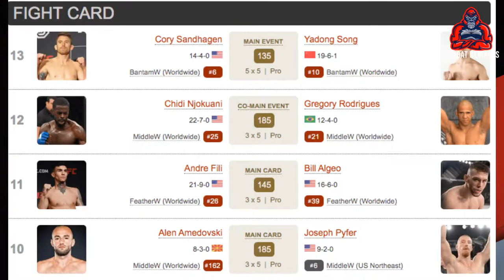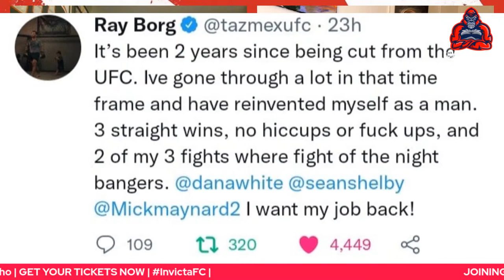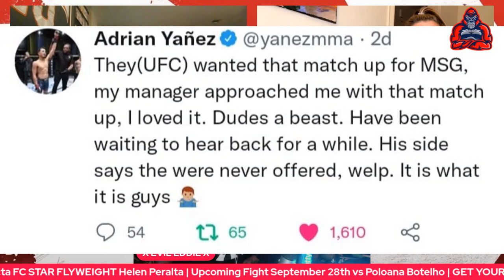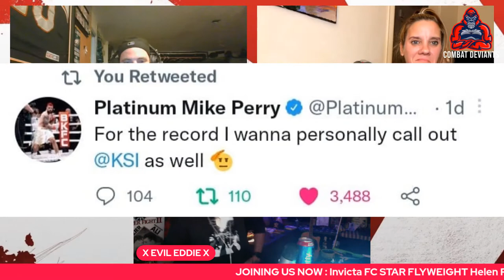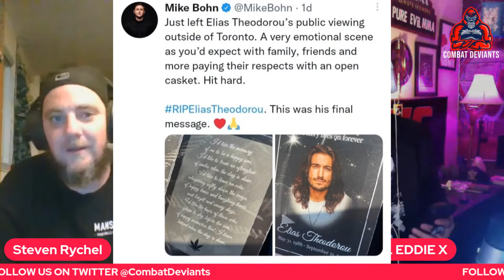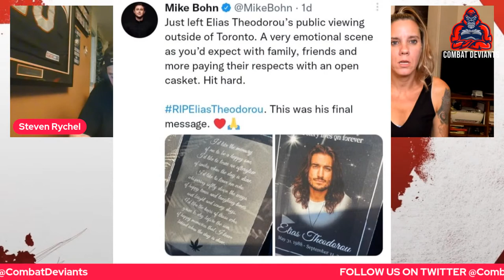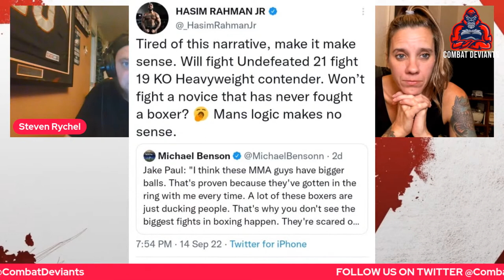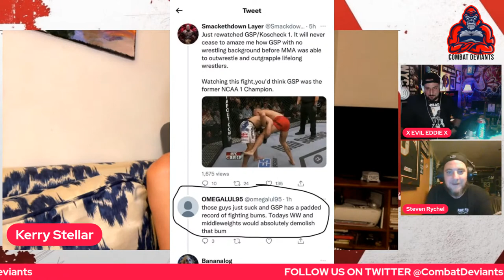Combat Deviants: BKFC O'Bannon & Invicta FC Peralta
This week on an all-new episode of Combat Deviants, the misfits call upon TWO HUGE GUESTS for you all to go wild for! We also will be previewing UFC Fight night Sanhagan Vs Yadong while briefly discussing Diaz Vs Ferguson UFC 279!

After last week's wild episode we had to top ourselves so we have BKFC Heavyweight Bobo O’Bannon who is about to face former UFC fan favorite Big Ben Rothwell on October 1st for BKFC!

Then get ready for Invicta FC star flyweight Helen Peralta who is slated to return to action on September 28th in a fight that had to be done after this last season of the ultimate fighter with Poliana Botelho! Of course, we will be discussing a very sad subject that has affected many of us inside the MMA world with the loss of Elias Theodorou and touch on some of his best memories!